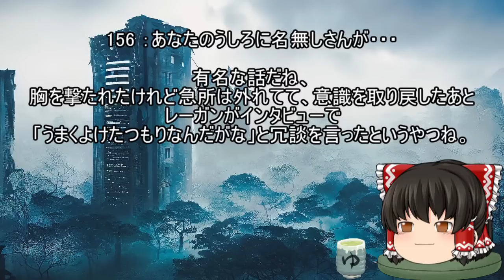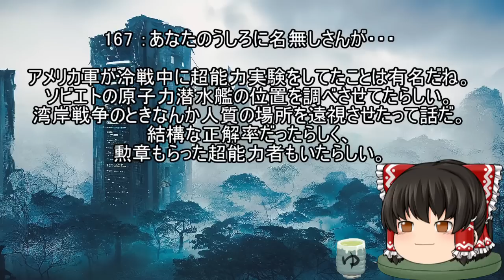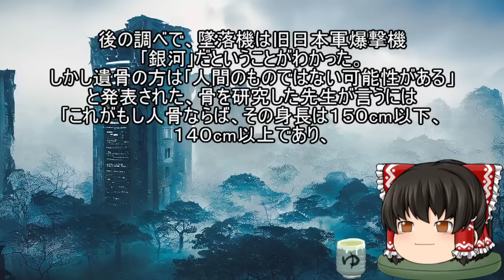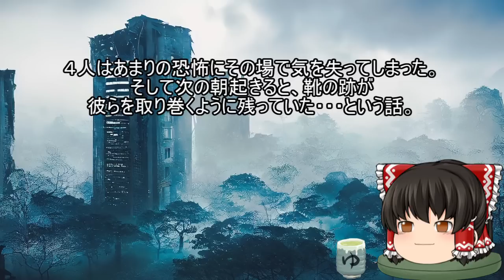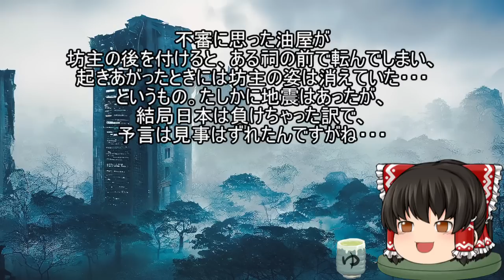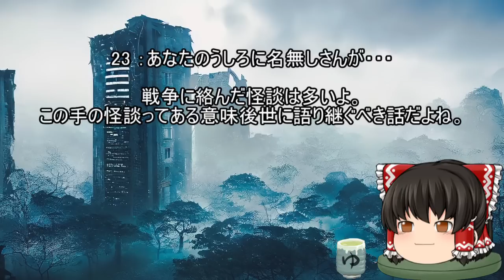怖いスレシリーズ『 戦争のオカルト話』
tikuwa

音楽

FREE BGM
DOVA-SYNDROME

背景素材

ぱくたそ

参考スレ
『ほんのりと怖い話』